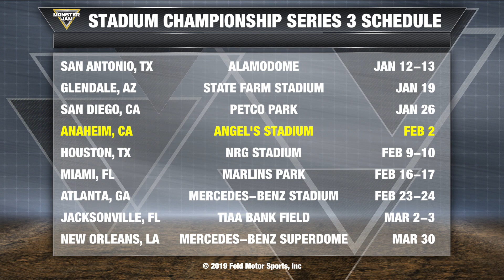San Diego, CA Highlights | Monster Jam 2019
Highlights from Monster Jam's January 26, 2019 appearance at PETCO Park in San Diego, California. Featuring Charlie Pauken in Grave Digger, Cory Rummell in Megalodon Fire, Joe Sylvester in Black Stallion, Jamey Garner in Over Bored, Todd LeDuc in Monster Energy, Kevin King in Monster Mutt, Linsey Weenk in Lucas Oil Crusader, Brianna Mahon in Whiplash, Nick Pagliarulo in Kraken, Matt Pagliarulo in Jester, Mike Vaters II in Overkill Evolution, Becky McDonough in El Toro Loco, Cole Venard in Black Pearl and Jon Zimmer in Dragon Ice.